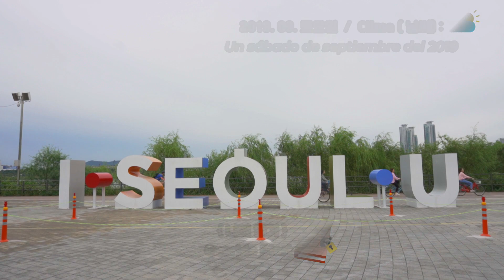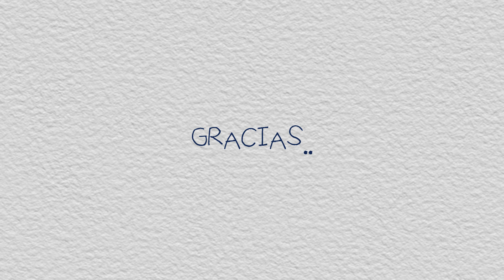Pícnic junto en el Río Han con chicken..Amigos comen el pollo de perro..jaja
Hola..Guap@s~!!

▶Quieres aprender coreano facil?

▶Quieres practicar coreano todos los dias?
v=gseJd5UDfvQ&list=PLQOgjTDepTuyjWjatb9IMTa79LygWGcjv

▶Quieres cantar la cancion coreana?

▶En MV de reggaeton sale coreano?

▶Una youtuber conocí la casa de presidente de Corea del sur con primera dama